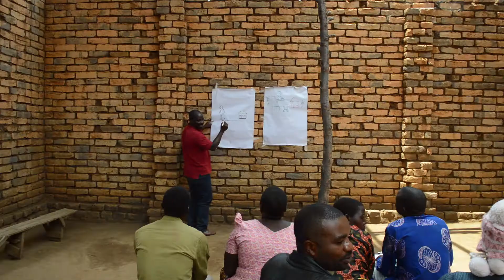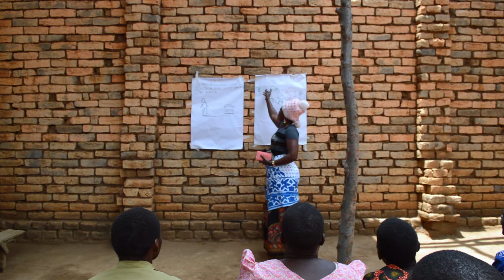Els In The Field - A Scientifically Sound Gender Approach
Over the past two years now, Els Lecoutere, Postdoctoral Researcher at the University of Antwerp, has been researching and studying the Hanns R. Neumann Stiftung (HRNS) Gender Household Approach and its effects in coffee growing communities Uganda and Tanzania. This time we were allowed to follow her and tape her research. Among other findings, Els found out that higher cooperation between the husband and the wife leads to higher income, transparency and an overall increased well being of the household.